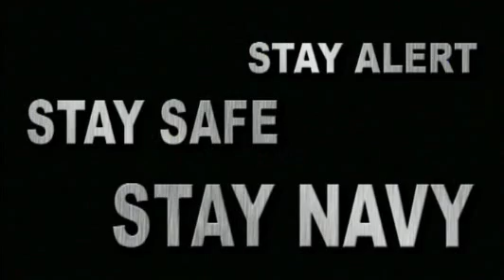Kitty Hawk USS CV-63 A Legacy of Service